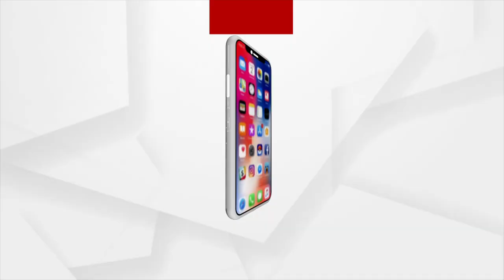ଓଡିଆ ଆଦିବାସୀ ମହିଳା ଦ୍ରୌପଦୀ ମୁର୍ମୁଙ୍କୁ ରାଷ୍ଟ୍ରପତି ପ୍ରାର୍ଥୀ କଲା NDA